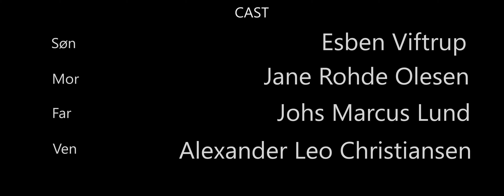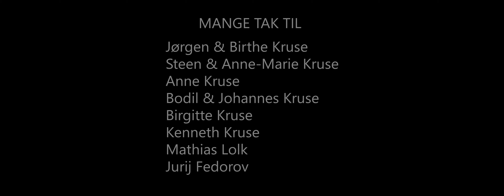En Ubuden Gæst - Kortfilm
Skrevet og instrueret af Henrik Kruse

Medvirkende:
Alexander Leo Christiansen
Jane Rhode Olesen
Johs Marcus Lund

Fotograf - Nick Name
Tonemester - Rasmus Emil Mikkelsen
Boomer - Teddy Egeskov
Set design - North Specter
Lys - Hazel Laura Möller
Colorgrade - North Specter
Komponist - Rasmus Emil Mikkelsen